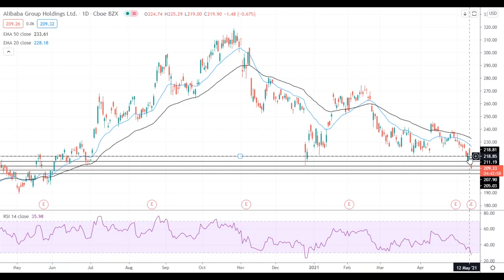Why Shares Of Alibaba Dived To Yearly Lows Today?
Alibaba is trying to settle below the $210 level.